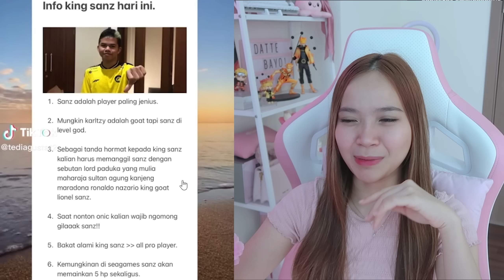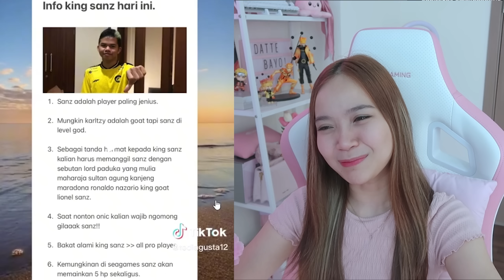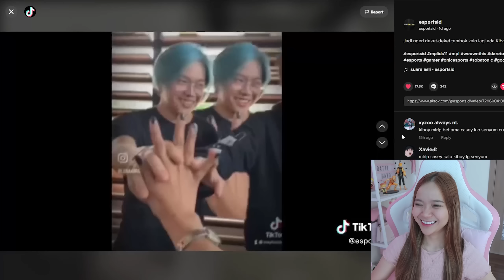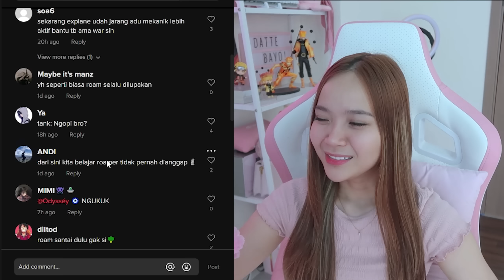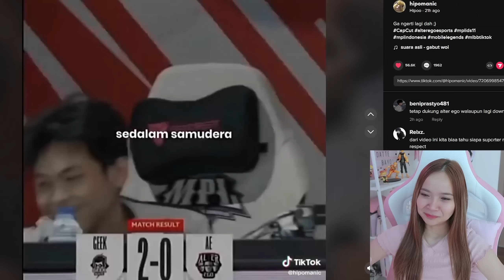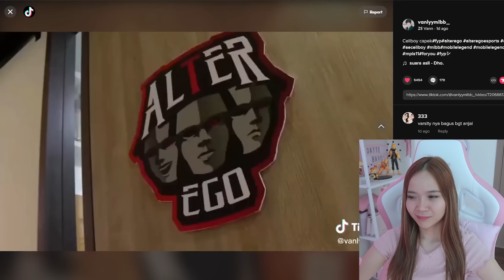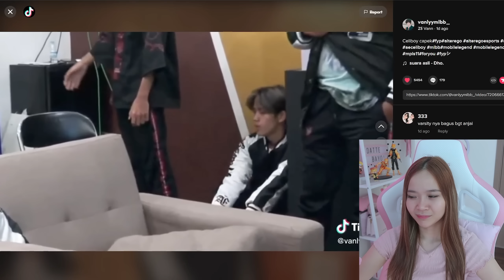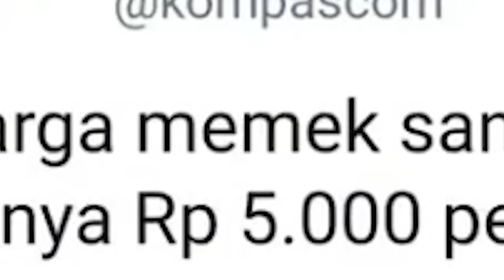DUO KAGE BACK MPL, ALTER EGO TETEP LOSE STREAK! FANS KECEWA SINDIR ABIS-ABISAN! REACTION TIKTOK MLBB